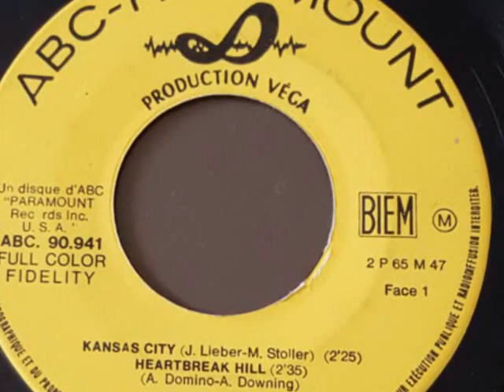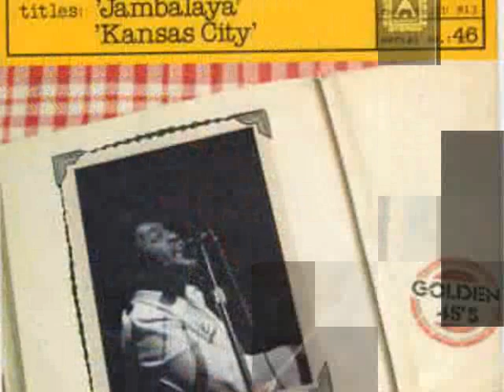FAST DOMINO - Kansas City - audiophoto - 1964